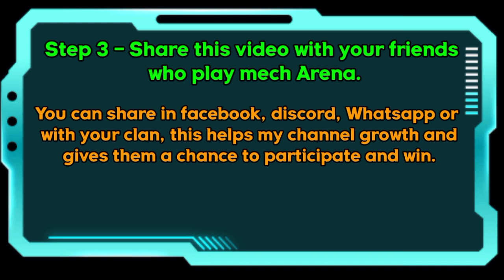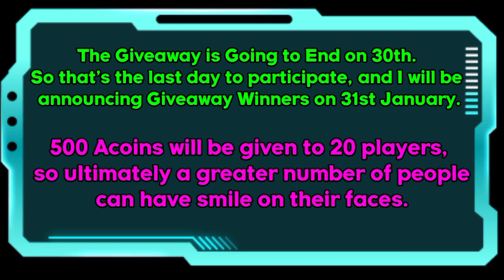10,000 Acoins Giveaway ✨ || Mech Arena | Free Acoins 💝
10,000 Free Acoins 🎄
Mech Arena ⚔️
Count Kills and Win Acoins ✨
Partner program member
Test server

Your Ingame Name,
Your Ingame Id,
With the Keyword Stalker and Number Of kills your Counted.

So that's the last day to participate, and I will be announcing Giveaway Winners on 31st January.

This Test Build Acc is Given By Plaruim for  making quality content ✅

 🌟 I am happy to be a member of Mech Arena Robot Showdown Partner Program 🌟

My friend list is full so send me a request on Facebook